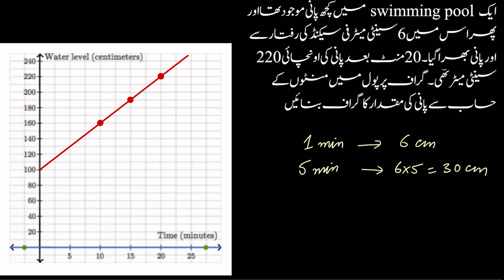Linear functions word problem pool | Plane Analytic Geometry | Post Sec Math | Khan Academy Urdu